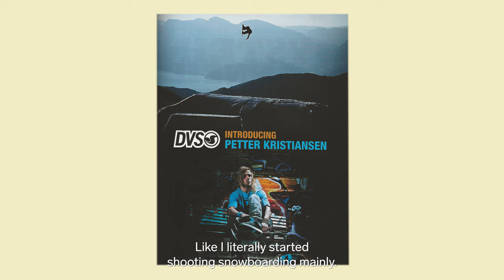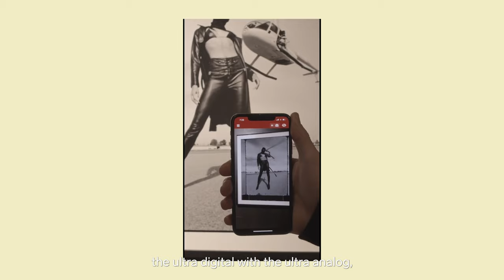Olav Stubberud, from stale Sandbech to Justin Bieber, Chainsmokers and Vin Diesel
Olav Stubberud started his career at 13. No, we don't just mean he got his first camera at that age (he was 11 when he got his hands on a DSLR), we mean he actually had his first photo published at 13. What he has gone on to achieve since then, many creatives dream of. He has worked with the biggest names in music, art and fashion and has a side-hustle art project merging the ultra-analog world with the ultra-digital. Not sure what we mean? Just watch the episode.

Travel is the foundation of any creative’s life. Whether it’s crossing the city to get to a studio or undertaking a cross-continental content trip, creatives need the freedom to move between any two points with ease. Hauling personal belongings and thousands of dollars worth of kit, means what should be a simple migration often turns into a feat. We thought we’d change that.

The new Ramverk Pro System is a scalable packing formula made up of backpacks, pouches and hard-case luggage, designed to handle all of your creative partners at once, or as and when you need them.